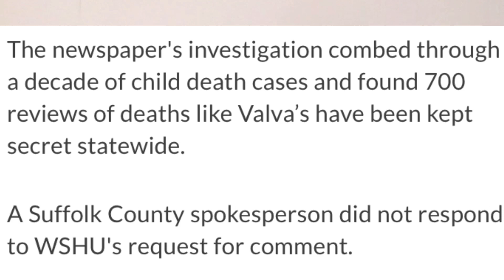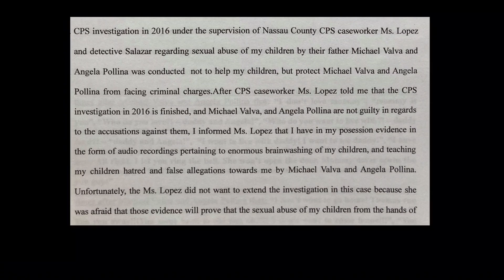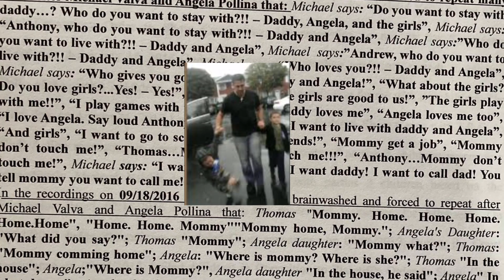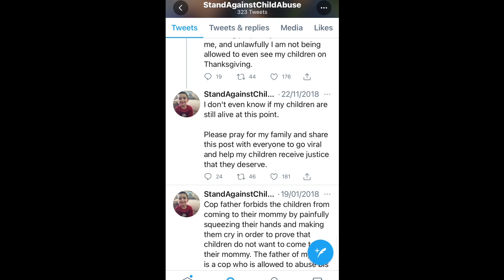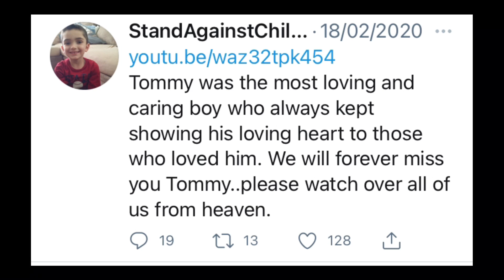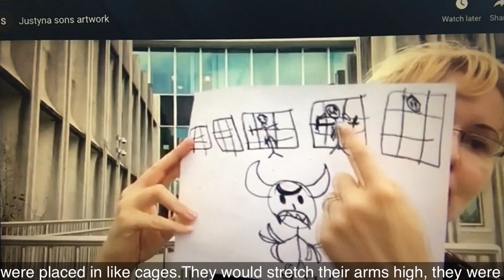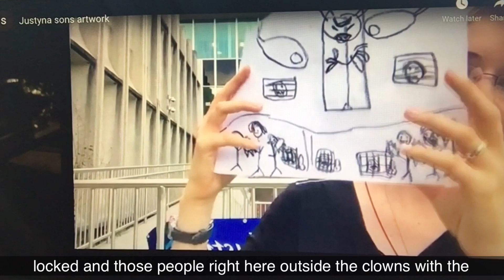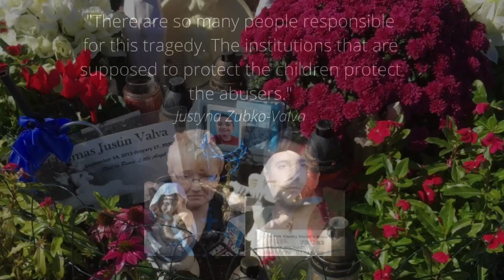The murder of 8 yr old Thomas Valva, family court & trafficking - who are they protecting?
***Trigger warning***
This video contains distressing information relating to allegations about the death and abuse of Thomas Valva, as well as the abuse of his surviving brothers.

The 911 call was made by Michael Valva, father of Thomas Valva on the 17th January 2020. Michael Valva and his girlfriend Angela Pollina were charged with the second degree murder of Thomas two days later.

Please do not turn a blind eye to the case of Thomas Valva, whose death could have been prevented by the FAMILY COURT. This is happening worldwide.

The true level of horror that the Valva children allegedly suffered at the hands of their father, his girlfriend and others, has been hidden by all but one small mainstream media outlet. There are many similarities between the Valva case and my own case. I cannot keep quiet about this, but who is listening? Mothers like Justyna and her precious sons need their voices to be heard. My sons need their voices heard. Family court are actively protecting psychopathic abusers and stealing our children to give to them to abuse. It is a disgrace the way these judges are abusing their power to effectively traffic our children, sometimes to death, as in the tragic case of Thomas Valva.

Time and time again the family court award custody when sexual abuse allegations are made by children involving a parent. They are literally getting away with murder. WHY are these institutions allowed to get away with it? Children are being murdered by dangerous and abusive parents, that the innocent parent fought to protect the child/ren from. It is the same script worldwide.

My book Everything is Going to Be Okay :

Everything is Going to Be Okay